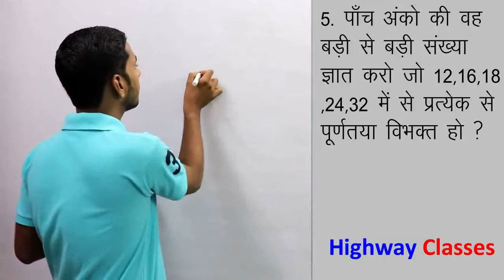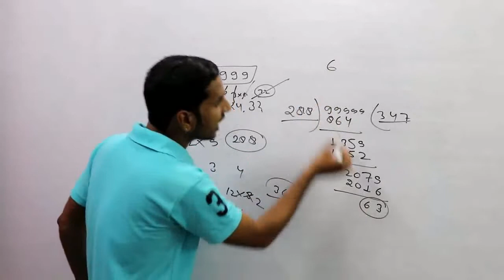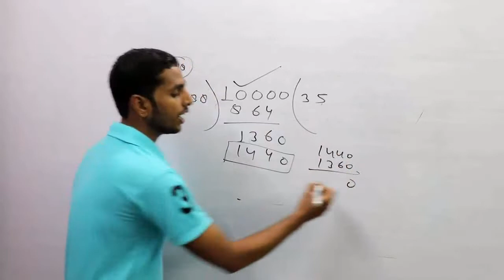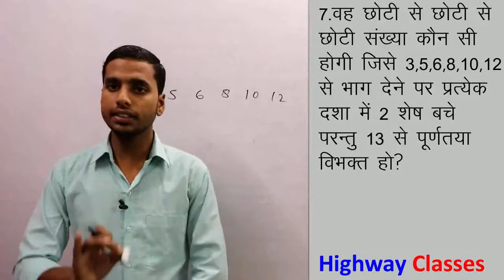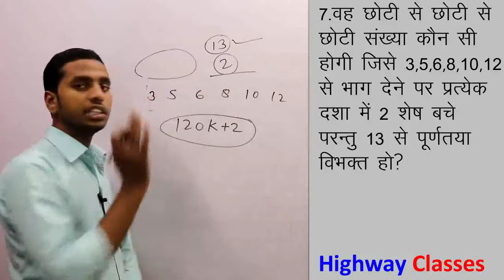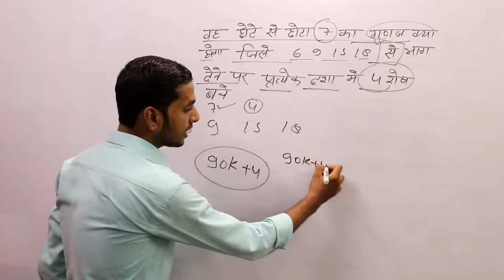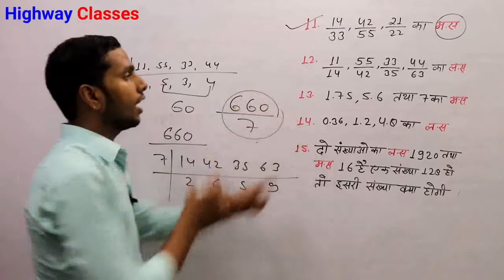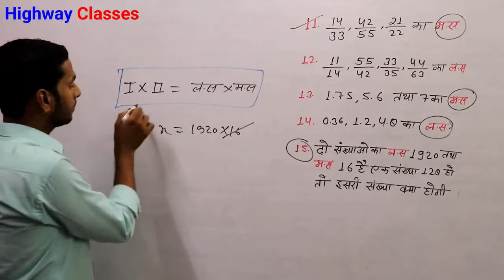LCM and HCF for UPTET 2019 Part-2 uptet maths classes 2019 by Atul sir maths lcm and hcf tricks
Complete maths for UPTET 2019 by Atul sir
lcm and hcf for uptet 2019
lcm and hcf tricks for up tet 2019
 number system questions for uptet maths 2019 tricks by Atul sir
ctet maths classes 2019

uptet maths classes 2019
maths by atul sir
uptet,uptet syllabus 2019
uptet coaching classes,uptet 2019
uptet maths
uptet maths classes primary
uptet maths syllabus 2019
uptet maths classes
math uptet 1 to 5
uptet math 1st paper
mensuration for uptet
Regarding
Atul singh